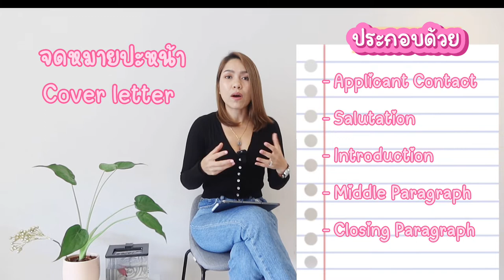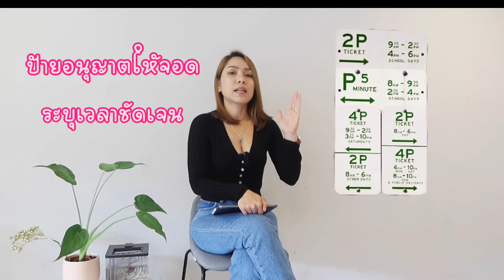EP.22: 3อาชีพ ไม่มีประสบการณ์ ก็ทำได้ง่ายๆที่ซิดนีย์ ออสเตรเลีย แชร์เว็บไซต์และเพจหางานไม่ให้โดนหลอก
สวัสดีค่ะทุกคน สองแม่ลูก กลับมาแล้วค่ะ
ช่วงนี้มีน้องๆใกล้เรียนจบและเตรียมตัวหางาน หาโอกาสที่ดีที่สุดให้กับตัวเอง
เราเลยขอมาแชร์ประสบการณ์ตรงที่เกิดขึ้นกับเราตอนมาเรียนซิดนีย์ ออสเตรเลีย ทั้งการเตรียมตัวหางาน อาชีพที่เราได้ทำ และเว็บไซต์และเพสเฟสบุ๊คที่เป็นประโยชน์ เพื่อไม่ให้โดนหลอกมาต่างประเทศ เราหวังว่าคลิปนี้จะเป็นแรงบันดาลใจให้กับน้องๆเพื่อนๆที่วางแผนมาทำงานต่างประเทศ
ถ้าผิดพลาดประการใด โปรดให้อภัยและให้กำลังใจเราด้วยนะคะ
เราขอแปะลิ้งค์ไว้เลยนะ
- กรมการขนส่งทางบก เพื่อขอทำใบขับขี่ระหว่างประเทศ
เว็บไซต์และเพสหางานในซิดนีย์ ออสเตรเลีย
ฝากทุกคน กดติดตาม เป็นกำลังใจให้เรา ได้ทำคลิปต่างๆมาแชร์กันและกันเรื่อยๆน๊า

สำหรับใครที่พลาดตอนต่างๆของช่องเรา กดลิ้งค์ด้านล่างได้เลยค่ะ
EP.1: Ube Cheese Pandesal ขนมปังสัญชาติฟิลิปปินส์ อูเบ ชีส แพนเดซาน
EP.2: How to make Dalgona Candy (Squid Game) วิธีทำ Dalgona CandyแบบDIYง่ายๆ Squid Game
EP.3: Pumpkin Soft Bun with Coco Ube ขนมปังฟักทองสอดไส้มะพร้าวกลิ่นเผือก (Ube Flavour)
EP.4: ทัวร์ตัวเมืองซิดนีย์ ออสเตรเลีย 2021 Let's Travel to Sydney Australia
EP.7: Sydney Fish Market พาทัวร์ตลาดปลาซิดนีย์ใหญ่ติดอันดับโลก
EP.8: Bondi Beach Australia บอนได บีช สวรรค์บนดินของนักโต้คลื่นและคนรักทะเล
EP.9: Chatthai Restaurant in Sydney Australia พาไปชิมอาหารร้านชาติไทย นักชิมทั่วโลกต่างบินมาลิ้มรส
EP.10: Sai Thong Thai Restaurant, Bexley North,Australia ร้านไทรทองไทย มัดใจลูกค้าฝรั่งตลอด17ปี
EP.11: Sydney Opera House Australia ซิดนีย์ โอเปร่าเฮ้าส์ ออสเตรเลีย ทั้งสวยและมีประวัติอันน่าทึ่ง
EP.12: Mango Coco Resturant, Sydney ร้านแมงโก้ โคโค่ ทำไมลูกค้าถึงแน่นจนต้องขยายร้าน เจ้าของคนไทย
EP.13: Thai Pothong,Newtown Australia ร้านไทยโพธิ์ทอง คว้ารางวัล4ปีซ้อนของออสเตรเลีย The Bestต้องดู
EP.14: Chinatown Night Market Sydney นี่หรอ? ตลาดนัดไชน่าทาวน์ ซิดนีย์ คิดว่าอยู่เมืองไทย เราพาไปดู
EP.15:Cherry Picking, Mudgee Australia สวนผลไม้เมืองนอก ไปเก็บเชอร์รี่ใหญ่ๆชิมเชอร์รี่สดๆ ออสเตรเลีย
EP.16: Cabramatta, Australia มีแบบนี้ด้วยหรอ ตลาดสดในออสเตรเลีย ที่แคปบรามัสต้า แหล่งของคนเวียดนาม
EP.17: Skydive & Road trip Wollongong, Australia กระโดดร่มเมืองนอก จะรอดไหม? เมืองวูลลองกอง เจ๋งสุดๆ
EP.18: วีซ่านักเรียนออสเตรเลีย รัฐบาลออสเตรเลีย จ่ายจริงหรอ 20,000บาทต่อสัปดาห์ ย้ายประเทศ?
EP.19: วีซ่านักเรียนออสเตรเลีย ทำงานได้เยอะเว่อร์ โกยเงินแสน พร้อมพาทัวร์มหาวิทยาลัยซิดนีย์ ท็อปโลก
EP.20: Becoming an Australian Citizen จากวีซ่านักเรียน สู่พลเมืองออสเตรเลีย ได้อะไรบ้าง?
EP.21:The Cove Jervis Bay Australiaเที่ยวต่างจังหวัดออสเตรเลีย กินอยู่แบบออสซี่ นอนเต๊นท์ในดงจิงโจ้